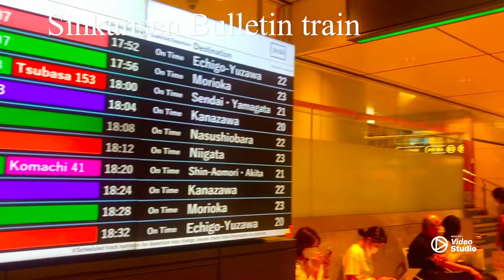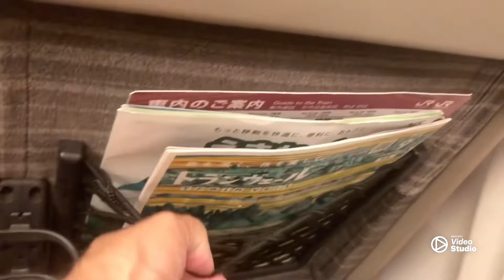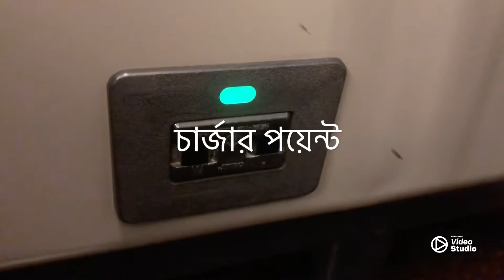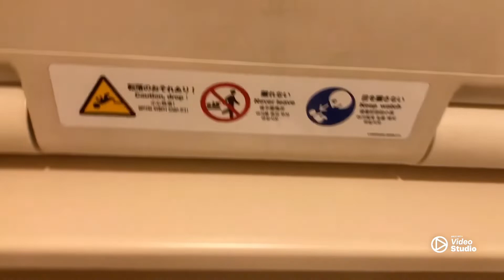October 6, 2022